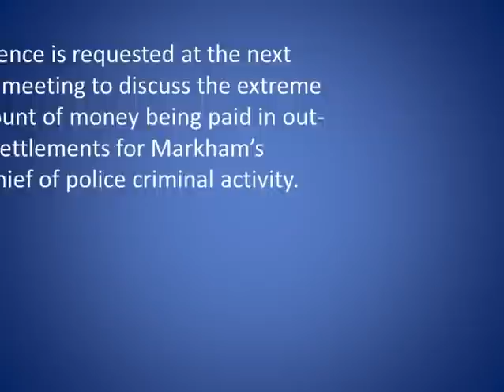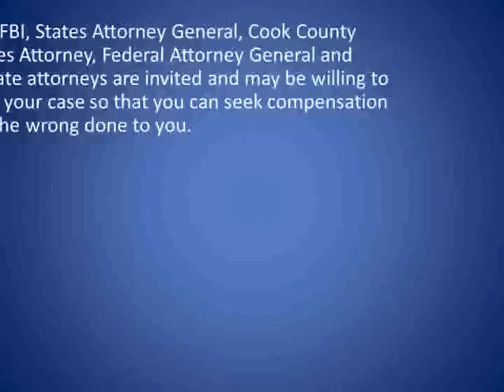Markham Illinois Town Hall Meeting on City Corruption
Our situation here in Markham mimics that of the Chicago Corruption Greylord situation. The police corruption is the same as that of commander Berg.